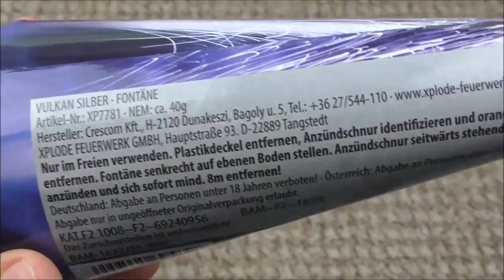Xplode - Gold & Silber Vulkan | Wenig NEM aber so viel Effekt? | DennisPyro©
Heute gibt es mal die Gold & Silber Vulkane von Xplode!
Sind die gut? Sehr selbst. :D

Zum Artikel:
Ich war doch sehr erstaunt, das diese Vulkane eine recht lange Effektdauer und vorallem einen schönen Effekt hatten!
Für einen super Preis von gerade mal 2€ sind diese Teile sehr empfehlenswert.

by PyroExtrem

🎶Verwendete Lieder:
🎵[FREE] Young Thug x CashMoneyAp Type Beat 2017 - "Karrueche" ( Prod.By @CashMoneyAp )